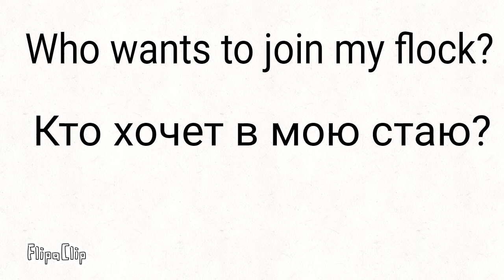Кто ко мне в стаю?) / Who to my flock? :)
FlipaClip - Стаяяяяя